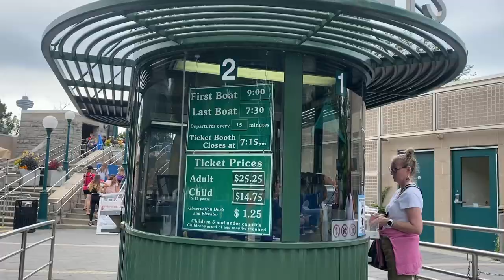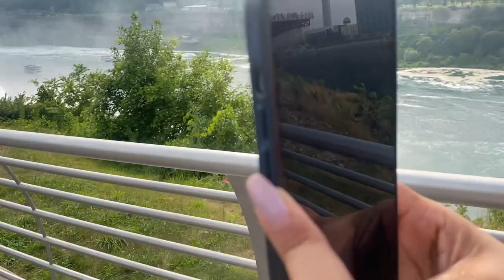Majestic Niagara Falls| Subexya Bhadel| Nandita Kc| Ep 06| TravelVlog| Malinajoshivlog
Niagara was ecstatic. It was a beautiful trip. A memorable one!